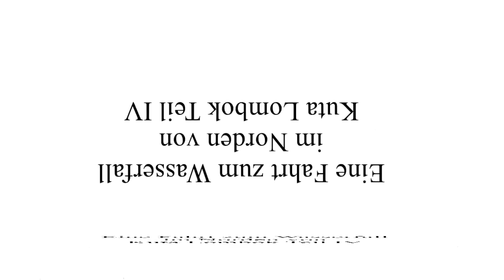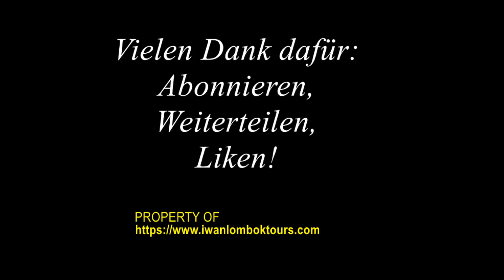Vlog 102 Auf der Fahrt zu den Wasserfällen Sendang Gila Tiu Kelep im Norden über Sembalun Teil IV.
Vlog 102 Auf der Fahrt zu den Wasserfällen Sendang Gila und Tiu Kelep im Norden über Sembalun Teil IV.

Die Fahrt zu den Wasserfällen Sendang Gila und Tiu Kelep
Abfahrt 8:30! Die Fahrt geht nach Norden durch die wunderschöne Küstenlandschaften im west-nordlichen Teil der Insel. Die Landschaften wechseln sich noch mit Reisfeldern-, Dörfer-, Lavasandstrand- und Berglandschaften von Mount Rinjani ab. Ankunft in Bayan: Besichtigung der Wasserfälle Sendang Gila und Tiu Kelep nach der wunderschönen Wanderung durch den Regenwald. Weiterfahrt zu dem traditionellen Dorf Bayan und anschließend zu der ältesten Moschee auf Lombok, die im 14. Jahrhundert zur Verbreitung der Islam Religion auf Lombok aufgebaut wurde.Vielen Dank und bis zu den nächsten Folgen.

Viel Glück!